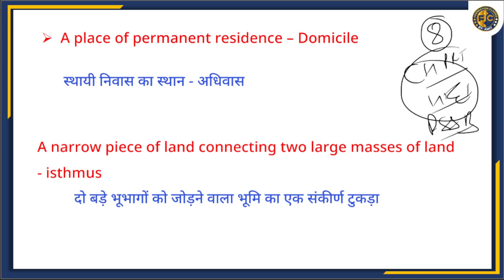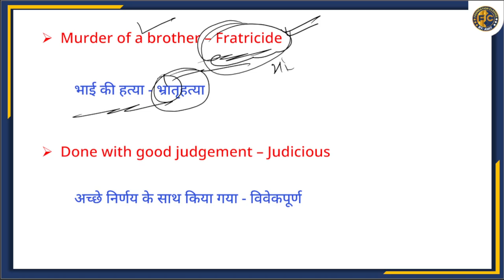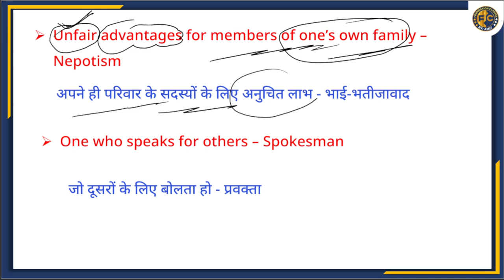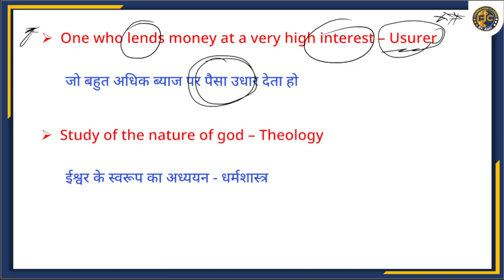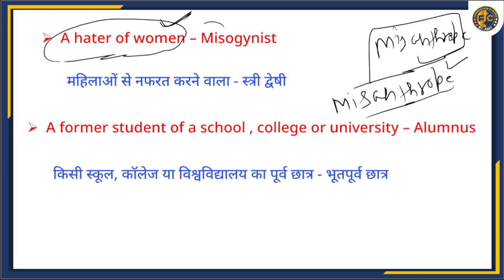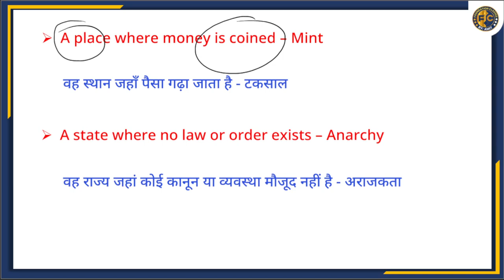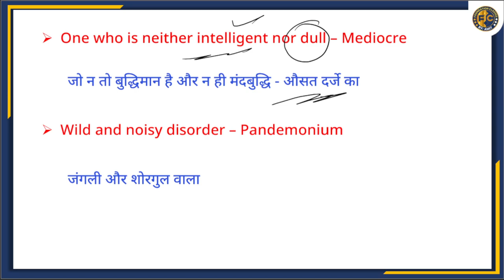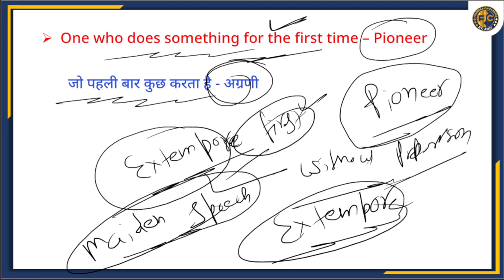Chandigarh PRT Preparation| English For Chandigarh PRT | English Classes For HTET